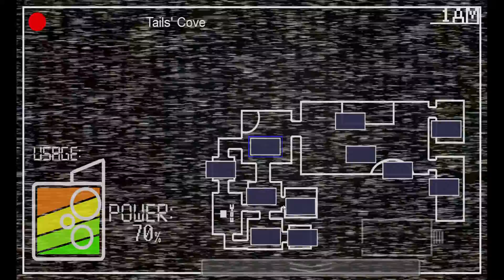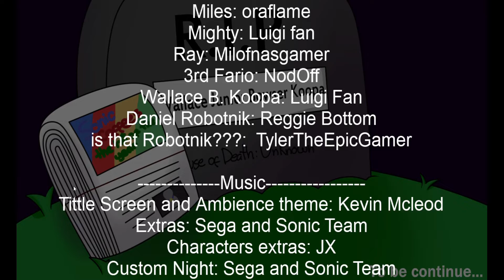Sonic Coffees Back to the Third Cafe | 7/20 MODE COMPLETE | GAMEPLAY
Videos sound may be a little behind but still, a full challenge with all the AIs on their max levels complete.